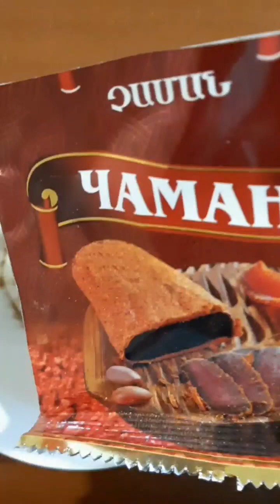Դուք երբեք չեք ճաշակել այսպիսի ՀԱՄԵՄՈՒՆՔՆԵՐՈՎ ՀԱՄԵՄՎԱԾ ՀԱՎԸ ջեռոցում I 5 Րոպե և վերջ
Կսպասեմ ձեր լայքերին ...